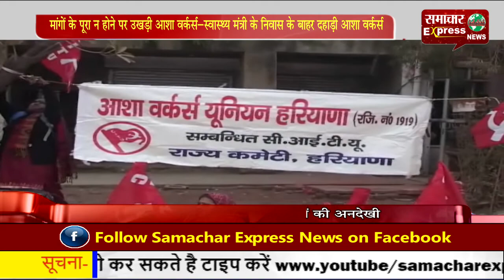मांगों के पूरा न होने पर उखड़ी आशा वर्कर्स—स्वास्थ्य मंत्री के निवास के बाहर दहाड़ी आशा वर्कर्स